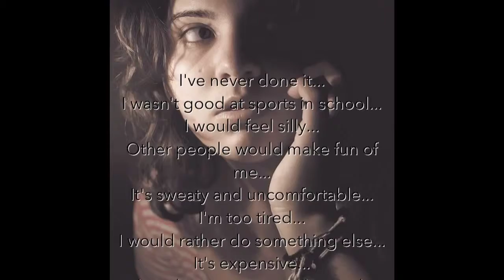BHS 360 Segment: Lack of Physical Activity Opportunities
Health Fitness 4th Period
Learning Opportunity #4